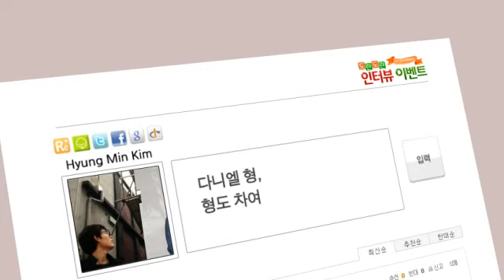[문화체육관광부] 도란도란 인터뷰 이벤트 홍보 영상-2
'도란도란 문화놀이터 인터뷰 이벤트 홍보 영상'
[차여본 적 있나요?] 편입니다.
아래 주소에서 참여하실 수 있습니다.